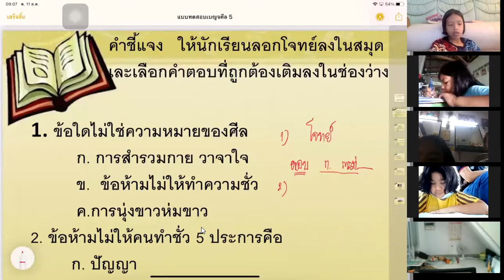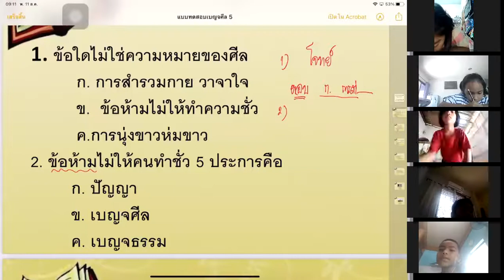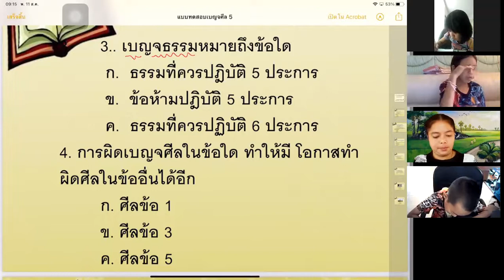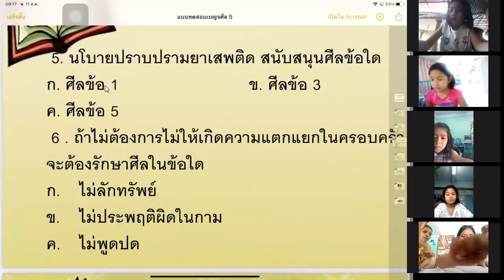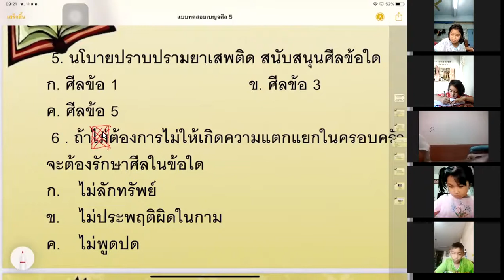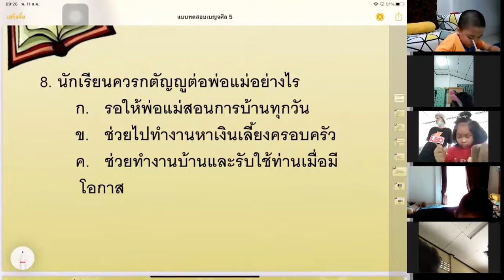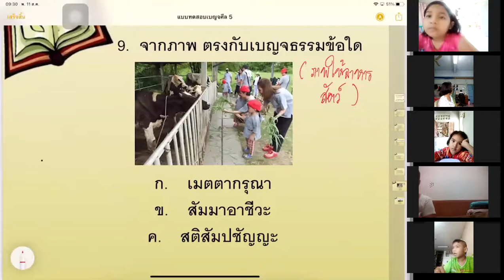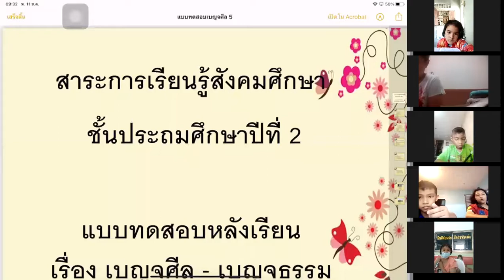สังคมครูฟ้า ห้อง 2,3,5 วันที่ 11 ส ค 64